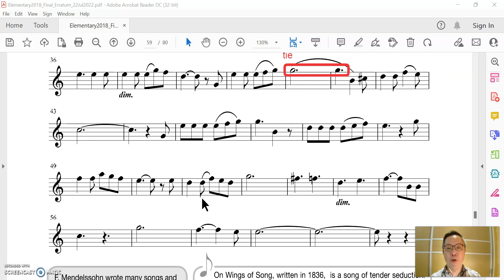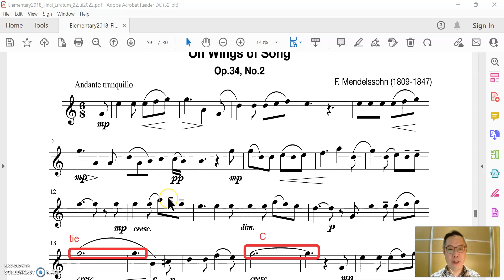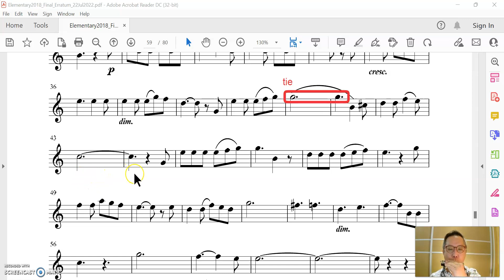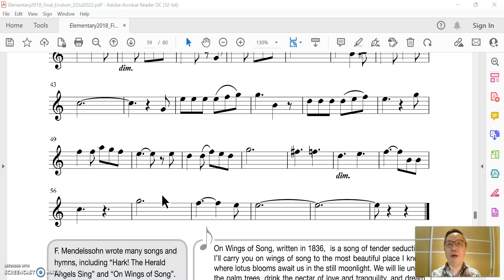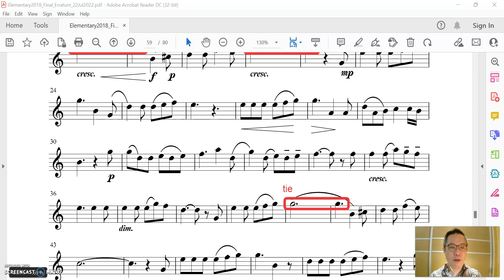Harmonica in Practice: Elementary (2018), p. 59